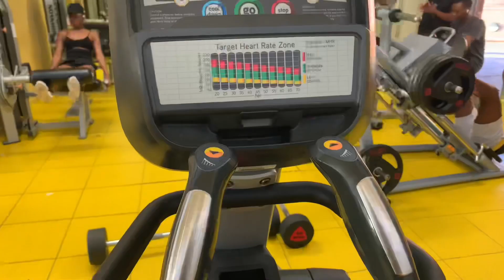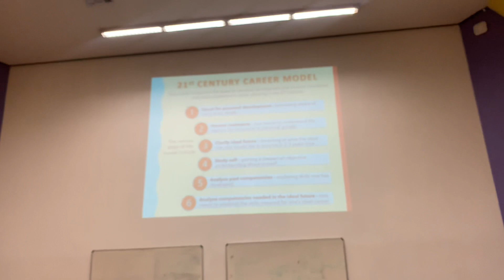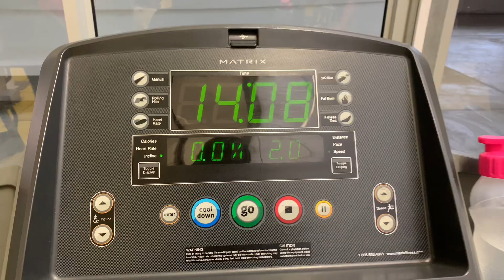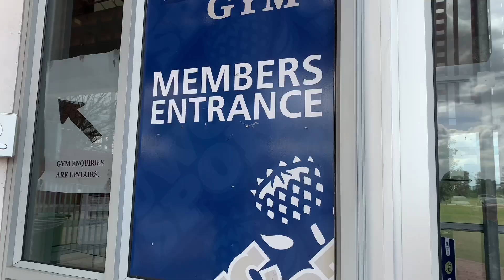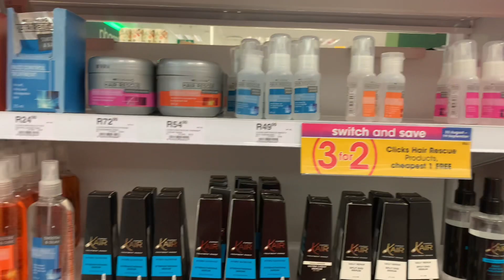univlog : campus with me, UWC student, back to gym and more || South African Youtuber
Heyy my loves🫶🏾
Im back with the uni vlogs.
These are my favourite vlogs to make and I hope you guys enjoy them as well. 🥰